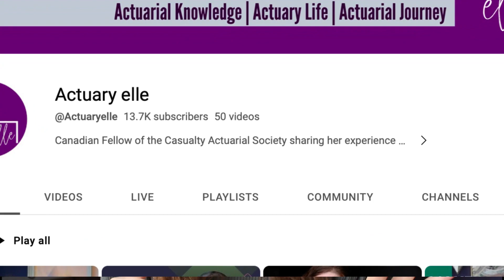How to Ace your Actuarial Internship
I want you to succeed at your actuarial internship.
Once you've landed that sweet, sweet, coveted spot as an actuarial intern, hopefully you can implement some of these tips and really shine.

Please leave all your actuarial questions in the comments, I want to help you on your actuarial journey.